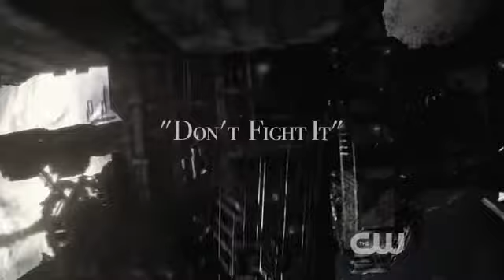Kane and Abby: Don't Fight It [2X08]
Kane and Abby/ Marcus and Abby / Kabby

"Don't Fight It"

A Marcus Kane centric video, highlighting most of seasons 1-2, especially his relationship with Abby Griffin.